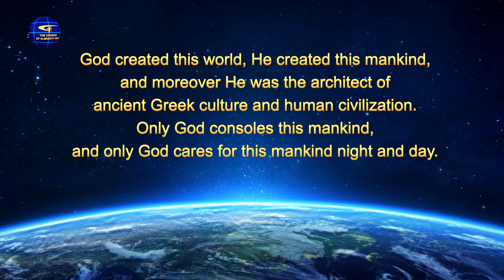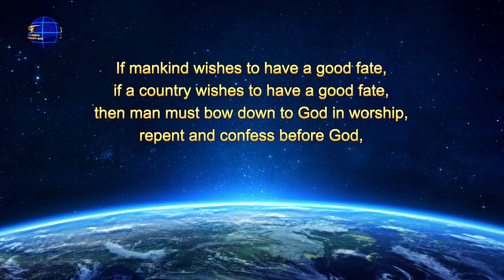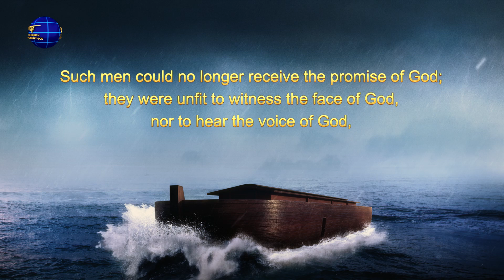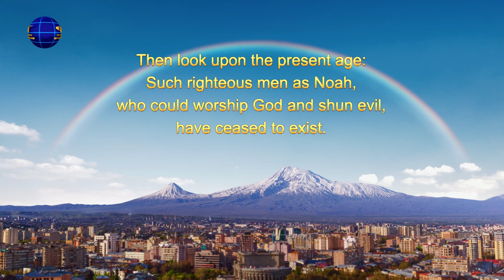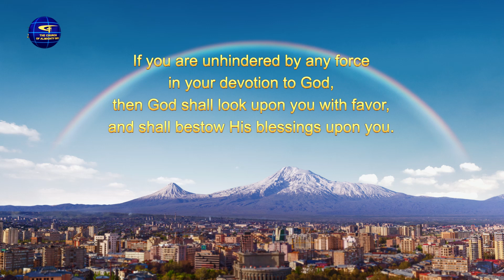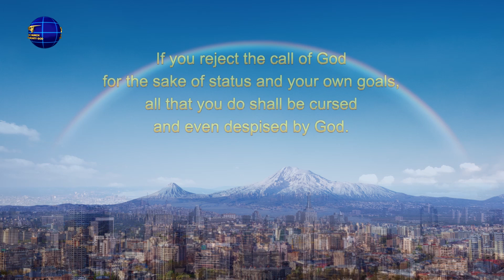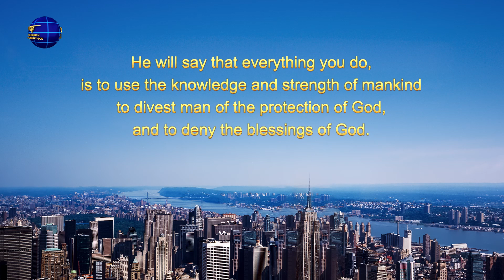The Word of God | "God Presides Over the Fate of All Mankind" (Excerpt 1)